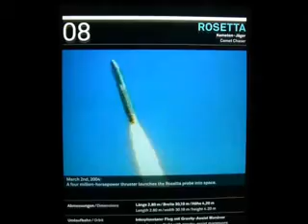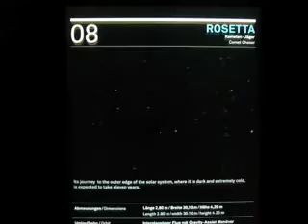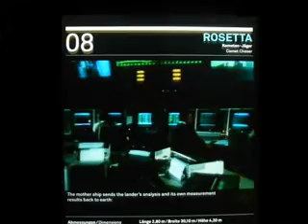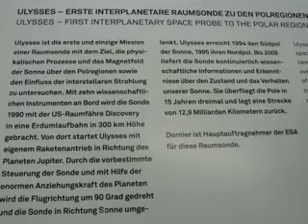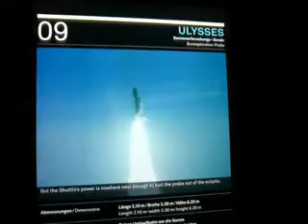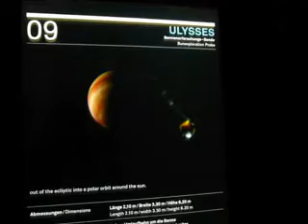Dornier Museum Friedrichshafen Raumfahrt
Die Dornier- Werke waren auch an der Entwicklung von Satelliten beteiligt: Daimler Benz übernahm Dornier, MBB und die Telefunken AG in Ulm und führte alle zur DASA (Daimler Benz Aerospace Aktiengesellschaft) zusammen. Diese schloss sich mit der Europäischen Luft- und Raumfahrtindustrie zur EADS zusammen (European Aeronautic Defence and Space Company).